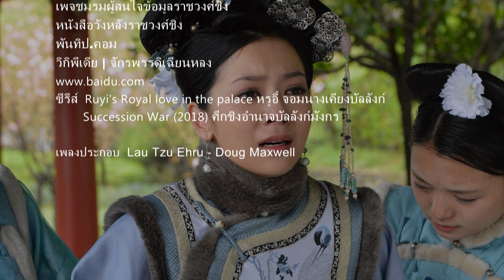องค์หญิงสิบเหอเสี้ยว พระธิดาที่เฉียนหลงรักและโปรดปรานที่สุด ชะตากรรมน่าสงสารที่สุด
ขอบคุณข้อมูลประกอบ
• หนังสือวังหลังราชวงศ์ชิง
• เพจชมรมผู้สนใจข้อมูลราชวงศ์ชิง
• หรูอี้ จอมนางเคียงบัลลังก์ (Ruyi's Royal love in the palace 2018)
• เล่ห์รักวังต้องห้าม เจ้าหญิงผจญภัย Yanxi Palace Princess Adventures
• Story of Yanxi Palace เล่ห์รักวังต้องห้าม 2018
• Succession War ศึกชิงอำนาจบัลลังก์มังกร